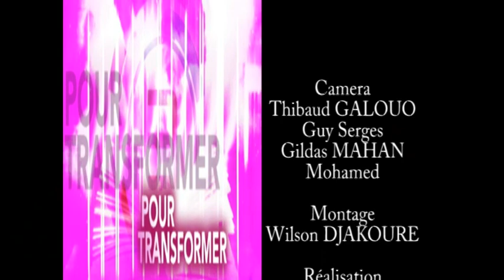Femme, prend ton envol